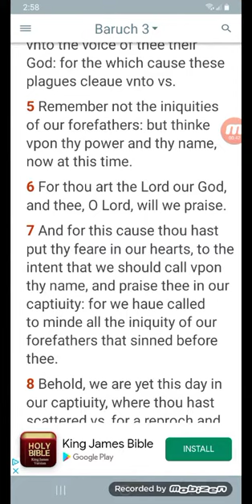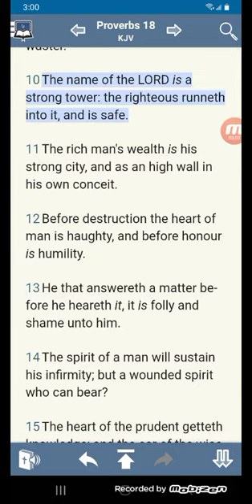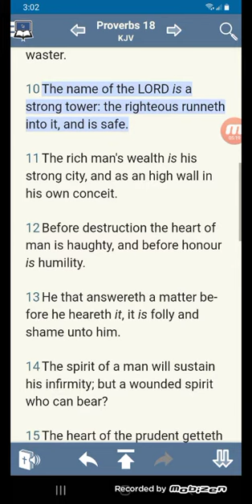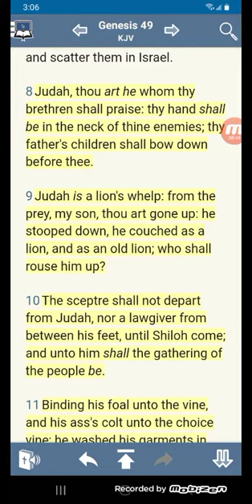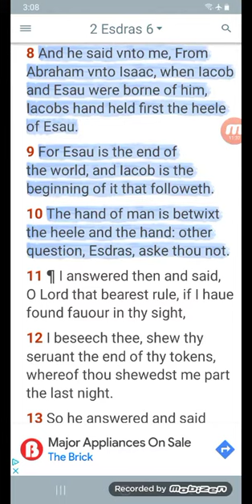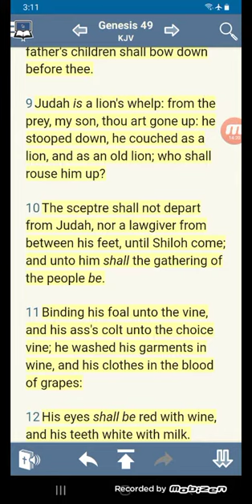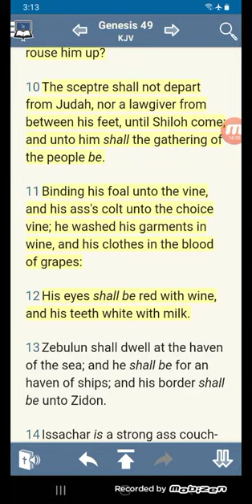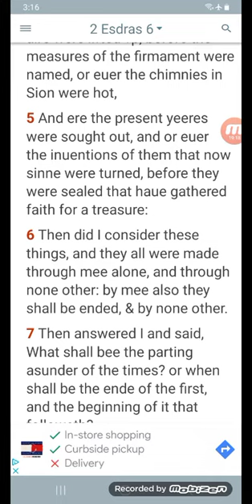Calling to mind all the inquity of our Forefathers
Baruch 3:7-8
Genesis 49:1-2

Genesis 49:8Judah, thou art he whom thy brethren shall praise: thy hand shall be in the neck of thine enemies; thy father's children shall bow down before thee.

9Judah is a lion's whelp: from the prey, my son, thou art gone up: he stooped down, he couched as a lion, and as an old lion; who shall rouse him up?

10The sceptre shall not depart from Judah, nor a lawgiver from between his feet, until Shiloh come; and unto him shall the gathering of the people be.

11Binding his foal unto the vine, and his ass's colt unto the choice vine; he washed his garments in wine, and his clothes in the blood of grapes:

12His eyes shall be red with wine, and his teeth white with milk.